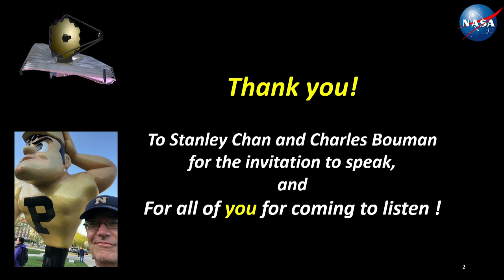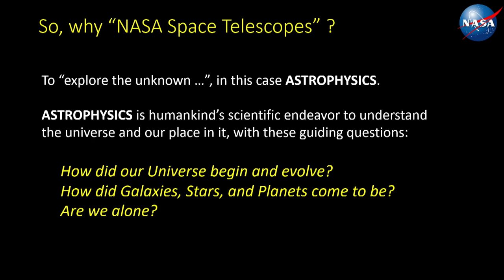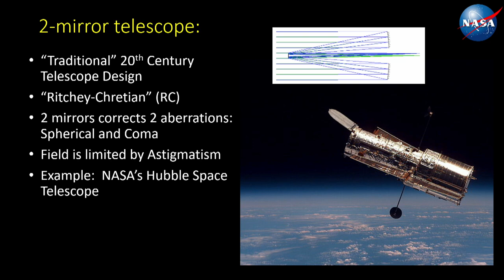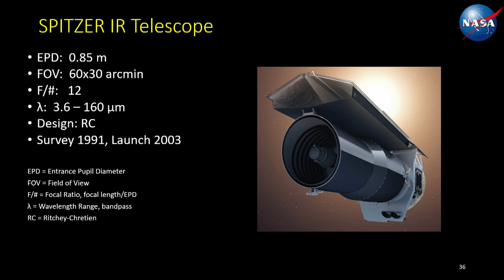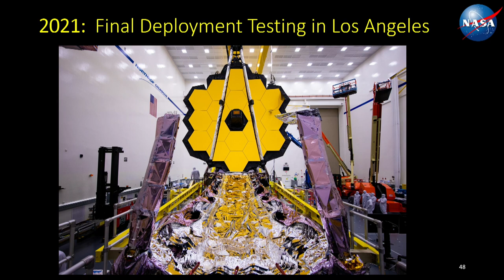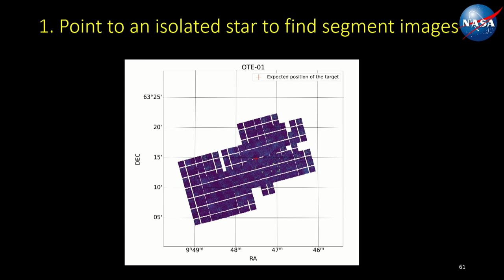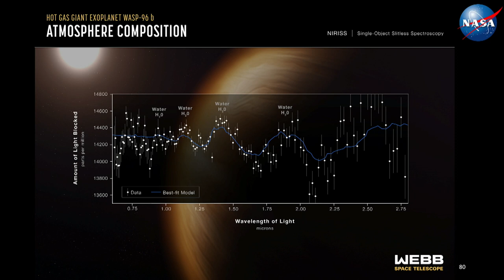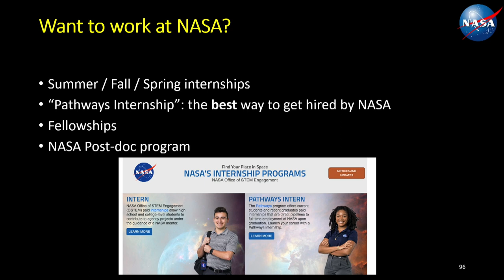Current and Future of NASA Telescopes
Purdue Computational Imaging Seminar Series

Speaker: Dr. Joseph Howard (NASA)
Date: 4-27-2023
Place: Purdue University